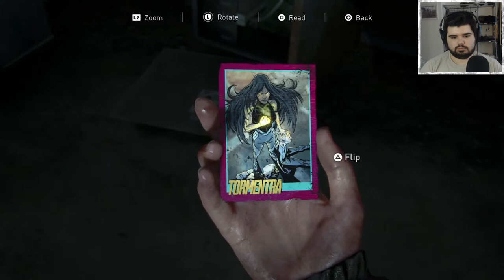SHE LEARNS THE TRUTH - The Last of Us 2 #13